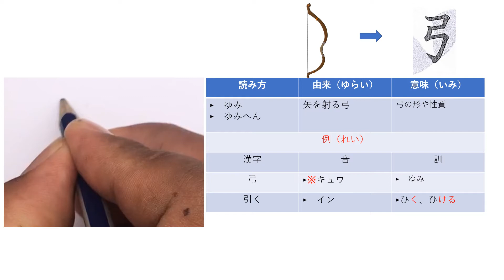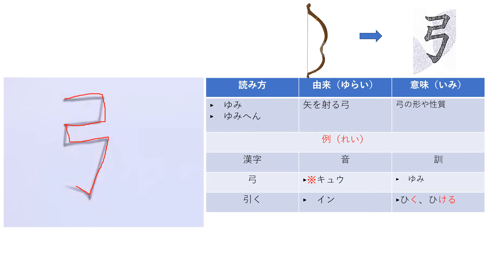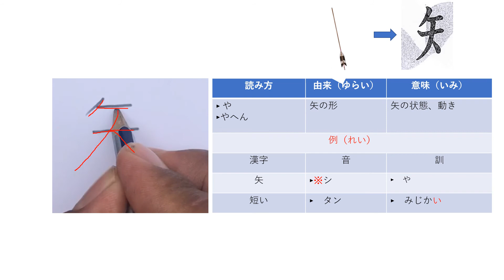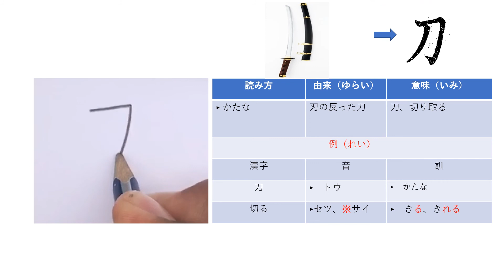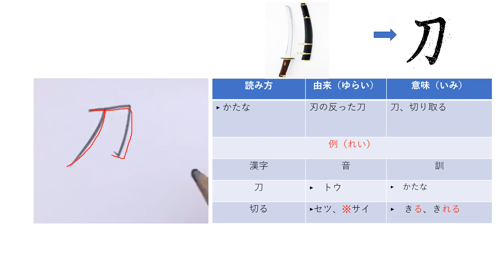30.ធាតុរបស់កាន់ជិ វីដេអូទី៣០ 弓、矢、刀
30.ធាតុរបស់កាន់ជិ វីដេអូទី៣០  弓、矢、刀